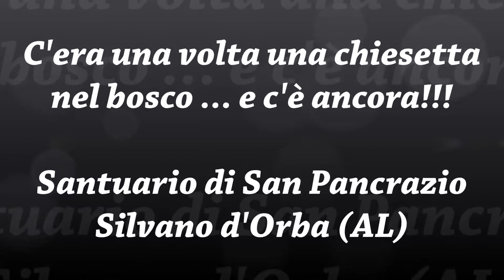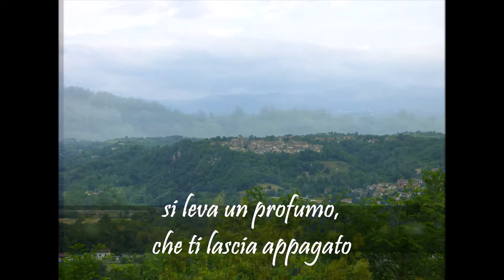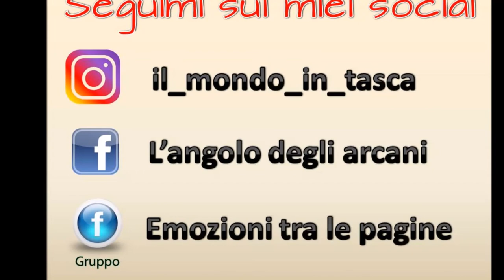C'era una volta una chiesetta nel bosco ...